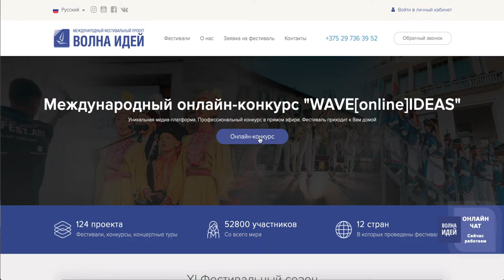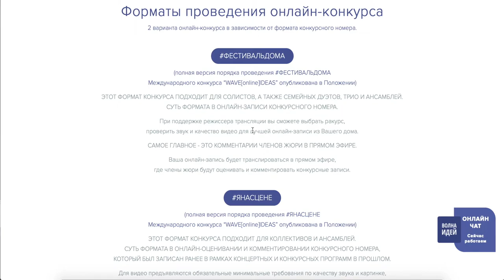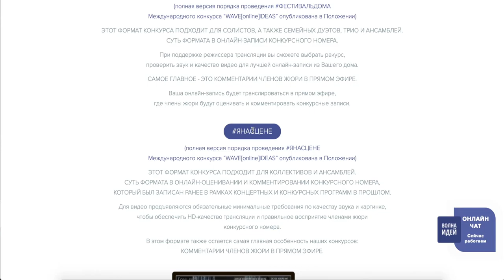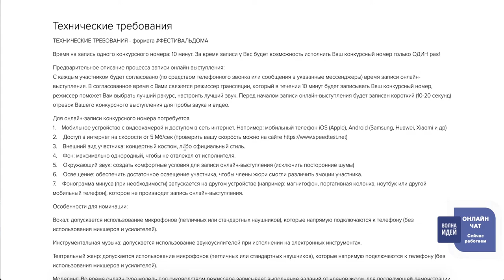О форматах онлайн-конкурса "WAVE[online]IDEAS"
Описание и выбор формата участия в конкурсе.
WAVE[online]IDEAS - это профессиональный конкурс в прямом эфире. Уникальная медиа-платформа конкурса у Вас дома.